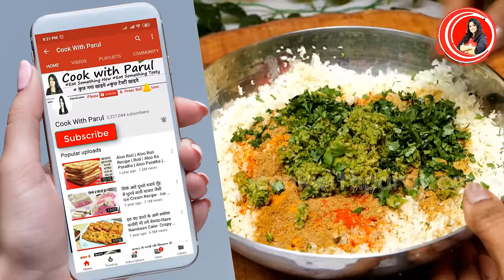BEST Gobhi Ka Paratha | गोभी का पराठा ऐसे बनाएंगे तो बाकी सब तरीके भूल जायेंगे| Gobi Paratha Recipe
Gobhi Ka Paratha gobhiparatha Gobhi Ka Paratha gobi is also called gobi ka paratha basically a north indian or punjabi cuisine parantha recipe that is stuffed with flavoured grated cauliflower. gobhi paratha is roasted properly then it will slightly puff up. Stuffed Gobi Ka Paratha Recipe is a simple wholesome flat bread, that is easy to make and nutritious to eat. Gobi paratha (cauliflower paratha), a paratha having delicious stuffing of gobhi (cauliflower) which is a popular breakfast.

* Cauliflower फूलगोभी - 300 gm
* Wheat flour गेहू का आटा - 2 cup
* Gram flour बेसन - 4 tbsp
* Kashmiri Red Chili Powder कश्मीरी लाल मिर्च पाउडर
* Chaat Masala चाट मसाला - 1 tsp
* Ginger अदरक
* Carom Seed अजवाईन- 1/2 tsp
* Clarified Butter (घी)

Gobi paratha,gobhi ka paratha,punjabi gobi paratha,aloo paratha,cheese paratha,paneer paratha,paratha recipe,gobhi paratha ranveer brar,gobi paratha kaise banate hain,how to make Gobi paratha,authentic gobi paratha recipe,band gobi paratha recipe in hindi,best aloo gobi paratha recipe,best side dish for gobi paratha